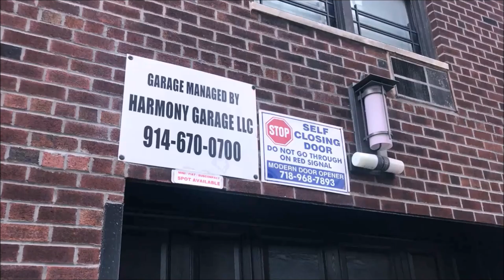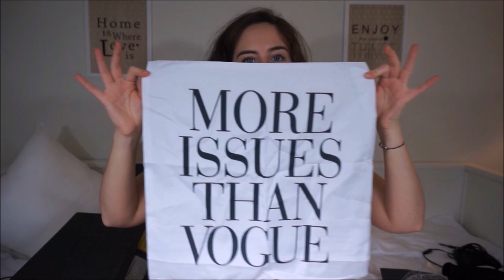VLOG à NEW YORK : Premier footing le long de l'East River à Manhattan | Harmony Lu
Première sortie "jogging" de l'année : DONE, woohoo !

Et en plus, j'ai craqué pour le nouveau fond de teint de NYX :)

Une bonne journée, en somme !

BONS PLANS !

WOMENSMARCH à New York ! 😾✊